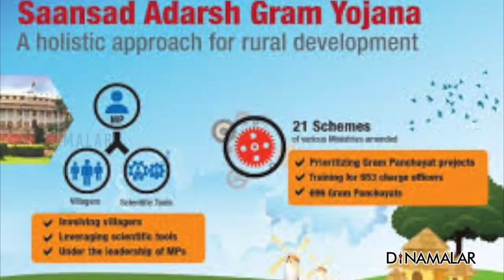எம்.பி.க்கள் நிதி ஒதுக்க தயக்கம்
பிரதமர் மோடியின் கனவு திட்டங்களில்
ஒன்று சன்சாத் ஆதர்ஷ் கிராம யோஜனா.
அதாவது முன்மாதிரி கிராம திட்டம்.

2014 சுதந்திர தின உரையில் இந்த திட்டத்தை
அறிவித்தார் பிரதமர் மோடி.
அக்டோபர் 11ல் திட்டம் தொடங்கப்பட்டது.
ஒவ்வொரு எம்.பி.,யும்  ஒரு கிராமத்தை தத்தெடுத்து,
அதை மாதிரி கிராமமாக உருவாக்கும் வகையில்,
வளர்ச்சி பணிகளை செய்ய வேண்டும்.

கிராம மக்களின் ஒத்துழைப்புடன்,
கிராம வளர்ச்சித் திட்டம்
எம்.பி., தலைமையில் உருவாக்கப்படும்.
அதன் பிறகு முழுமையான திட்ட அறிக்கை தயாரிக்கப்பட்டு,
மாநில அரசின் துறைகளுக்கு அனுப்பி,
மாநில அளவிலான அதிகாரக்குழு, அதை ஆய்வு செய்யும்.
தேவைப்பட்டால் சில மாற்றங்களை பரிந்துரைக்கும்.
அதன் பிறகு முக்கியத்துவம் அடிப்படையில்
தொகுதி நிதியிலிருந்து ஒதுக்கீடு செய்யப்படும்.

ஒவ்வொரு எம்.பி.யும் 2019க்குள் 3 கிராமங்களை
முன்மாதிரி கிராமமாக உருவாக்கத் திட்டமிடப்பட்டிருந்தது.

ஆனால், இத்திட்டத்தின் கீழ், அமைச்சர்கள் உள்ளிட்ட எம்.பி.,க்ககள் பலர்,
எந்தவொரு கிராமத்தையும் தத்தெடுக்கவில்லை.
ஒரு சில கிராமங்களை தத்தெடுத்த
எம்.பி.,க்களும் தங்கள் தொகுதி மேம்பாட்டு நிதியிலிருந்து,
போதுமான நிதியை ஒதுக்கீடு செய்யவில்லை.
தற்போதுள்ள நிலையில், திட்டம், அதன் நோக்கத்தை முழுமையாக அடையவில்லை.
திட்டத்தை மறுபரிசீலனை செய்து, செயல்பாட்டிற்கு கொண்டு வர வேண்டும்.
என திட்டத்தை மதிப்பீடு செய்த, மறு ஆய்வு ஆணையம் தெரிவித்துள்ளது.SansadAdarshGramYojana For more videos